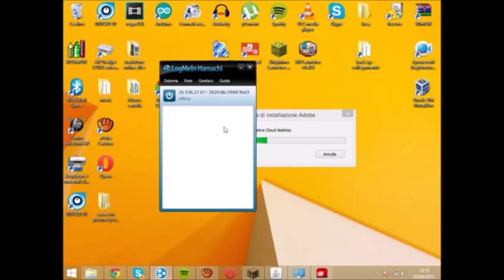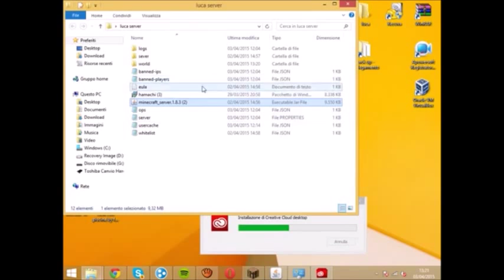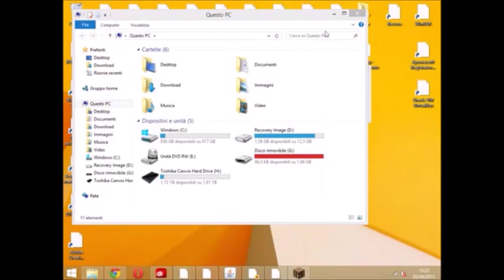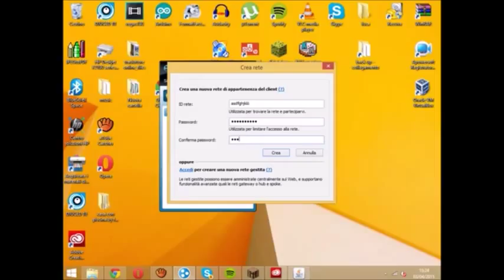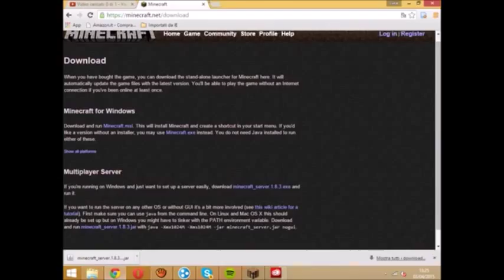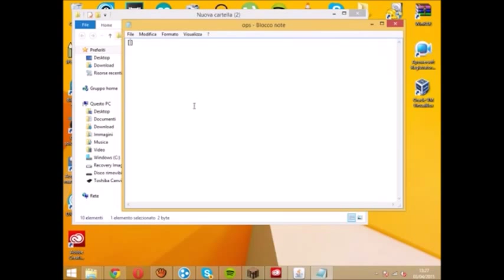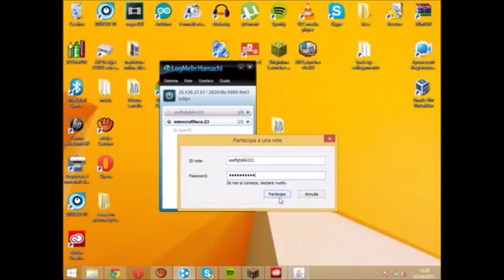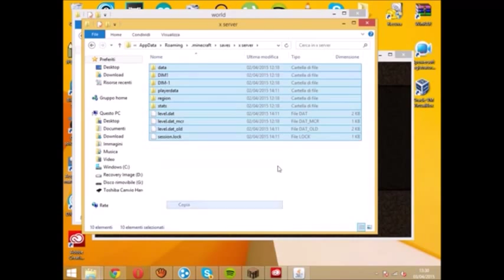come creare un server minecraft con hamchi